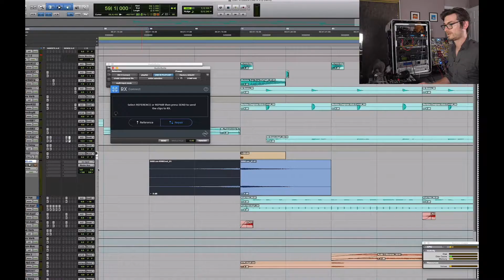Introducing My Masterclass With Pro Mix Academy!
I'm proud to introduce my masterclass on creating a track from scratch with Pro Mix Academy.  This is without question to most comprehensive look into my work to date.  It covers everything from experimental recording techniques, arrangement, sound design, modular synths, hardcore editing, mixing and more!